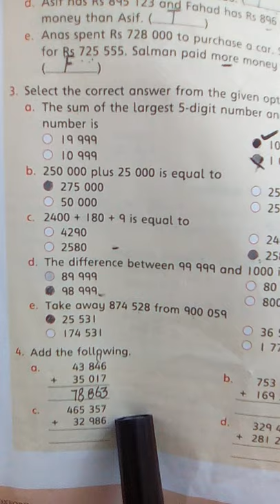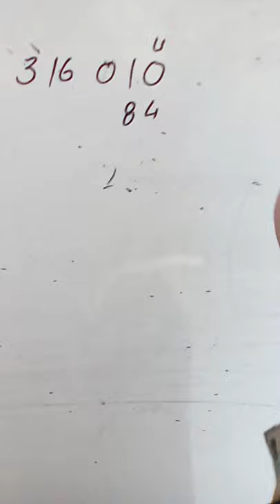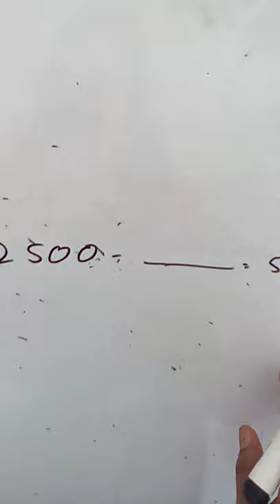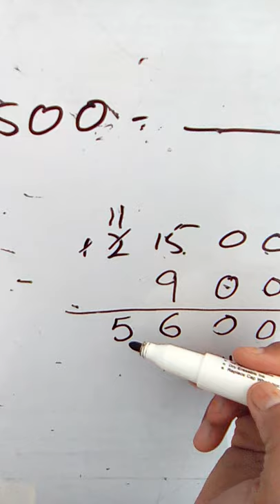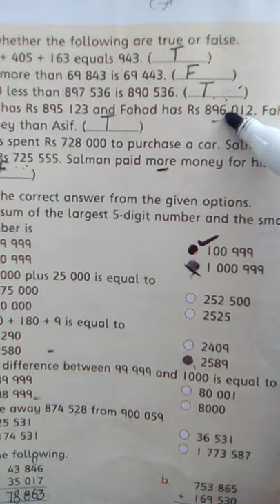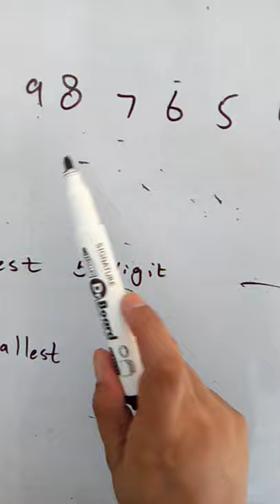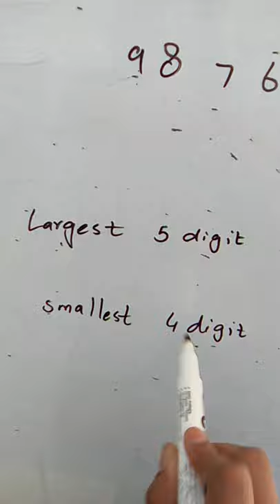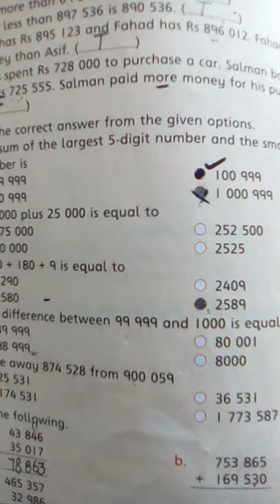four, Math, Lecture # 53,revision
ex#1bQ 1to 5